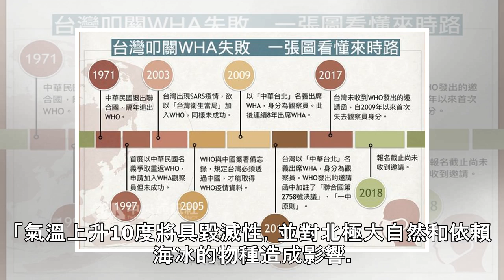挪威北極圈群島暖化速度加快 恐面臨毀滅性災難 | 國際 | 中央社 CNA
（中央社奧斯陸4日綜合外電報導）挪威今天公布的研究報告指出，挪威北方北極圈內冰天雪地的斯瓦巴群島暖化速度比地球上幾乎任何地方都還快，2100年之前雪崩、降雨和泥流增多可能造成「毀滅性」改變。偏遠的斯瓦巴群島（Svalbard）漸趨暖和，突顯北極地區其他地方從阿拉斯加到西伯利亞的風險。斯瓦巴群島僅有2300名居民，主要城鎮朗葉比（Longyearbyen）距北極點1300公里。根據研究報告，從1970年代初至今，斯瓦巴群島平均氣溫變化在攝氏3到5度之間，但如果全球溫室氣體排放量持續上升，2100年升溫可能擴大到攝氏10度。將近200國政府在2015年巴黎氣候協定中承諾，全球平均氣溫比工業時代前升...